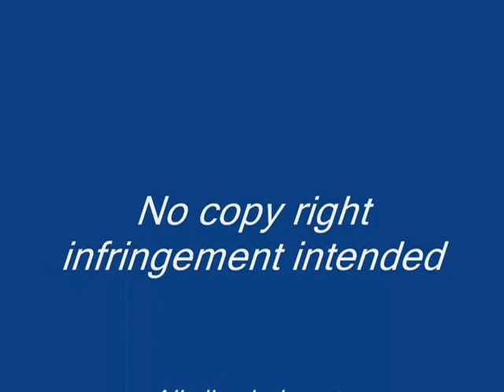Moonlight - MickBeth - Lady Love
Moonlight - Mick and Beth